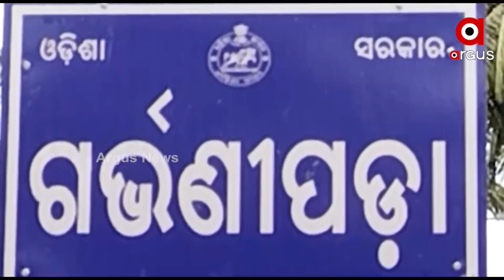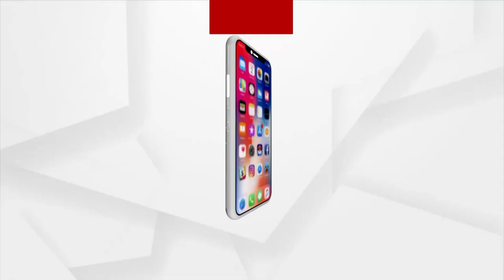No Water, No Vote; Villagers Demand Safe Drinking Water in Khorda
This sad scenario is of Khordha Bolgarh block Garvanipada village. The villagers rely on pond for drinking water.